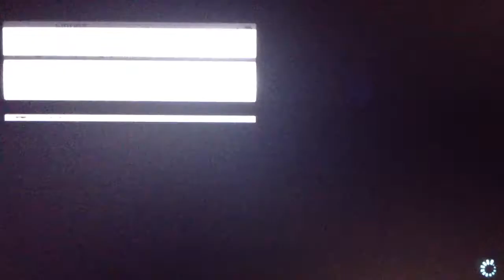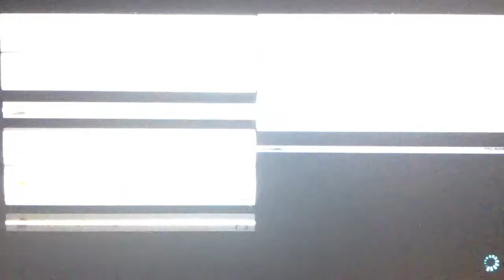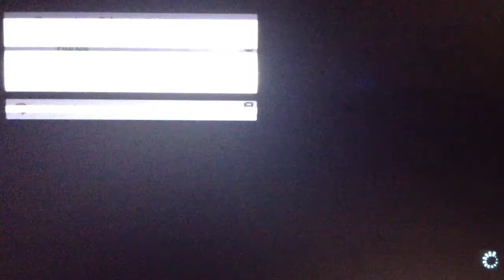Mario Kart 8 Online Racing: Racing with Friends- Episode 3 (Zap Theo's Revenge?)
My pal, Zap Theo, wanted to go verse me in a 150cc Frantic Mode, normal COM race as a rematch for his failure that happened last time we played. The question is, will he finally be victorious? Or fall to his doom once more?

Wanna Stay up to date on names I might have, anime, game collections of even more? Be sure to check it out right here on my Instagram

(The Content, Gameplay, Footage, Graphical Designs, Sound effects, etc. are not owned by me. Please do not ask for anything as I will not be able to answer them.